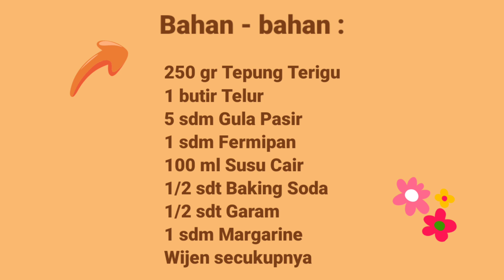LAGI VIRAL !! | RESEP ODADING MANG OLEH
Hai semuanya, ketemu lagi di Channel Youtube Mifa Putri, di video kali ini aku mau buat cemilan yang LAGI VIRAL !! | RESEP ODADING MANG OLEH

Bahan-bahan sebagai berikut :
250 gr Tepung Terigu
1 butir Telur
5 sdm Gula Pasir
1 sdm Fermipan
100 ml Susu Cair
1/2 sdt Baking Soda
1/2 sdt Garam
1 sdm Margarine
Wijen secukupnya

Bingung ya teman-teman, mau buat cemilan apa hari ini? Aku ada ide nih, kali ini kita buat yang manis-manis yuk, hehe..
Aku mau buat odading, yang biasa juga disebut orang-orang kue bantal, kue odading mang soleh ini lagi viral loh teman-teman,
Pokoknya cara membuat odading mang oleh ini gampang banget kok, biaya nya juga ekonomis,
pasti bakal jadi cemilan enak yang terfavourite nih..
Oh iya, odading mang oleh ini bisa dijadikan ide usaha atau ide jualan loh teman2, karena lagi viral,
Nah untuk resep odading ini tonton terus videonya yaa..

Terima kasih.